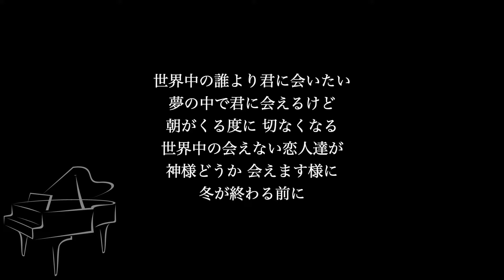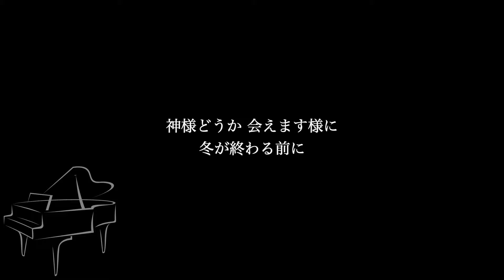【ピアノ伴奏カラオケ】冬が終わる前に / 清水翔太【原曲キー】